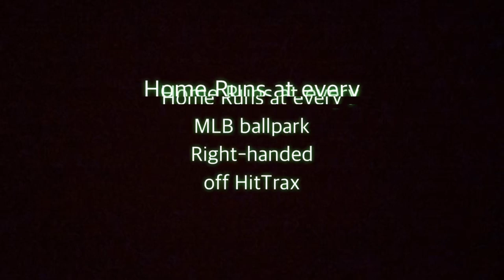Hitting Home Runs at every Ballpark 2 Righty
In this video, I attempt to hit a home run at every Major League Park on HitTrax off the tee Right-handed!

HitTrax now at Sports Performance Park in Williamsville, NY located in the Eastern Hills Mall